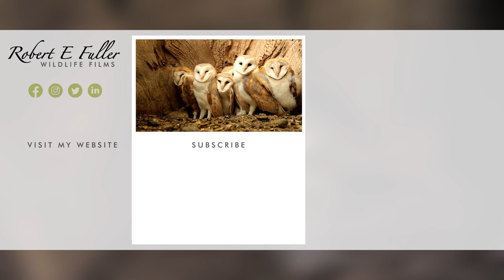Little Owl Reveals First Egg 🦉🥚| Discover Wildlife | Robert E Fuller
I have little owls nesting in one of my boxes. Here is the first egg. Keep watching to see dad deliver a meal to his hungry mate.

Little owls

I've been trying for many years to film little owls inside their nests but until now I've been unsuccessful. So this clip represents a great moment for me.

Livestream

Unfortunately, the location of this nest is too remote to be able to live stream to my channel as I do with the other owls I watch. But don't worry I'll keep you up to date with their story.

More about little owls

On my first attempt to film little owls I made a bespoke nest for their small size and shape, but sadly they decided not to use it.